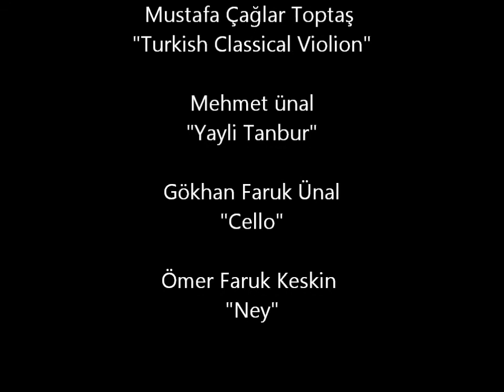"No Regrets" - Composed by Mohammed Kadri Suleyman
Live at Neyhane Culture Center - Ankara - 18 Jan.2015